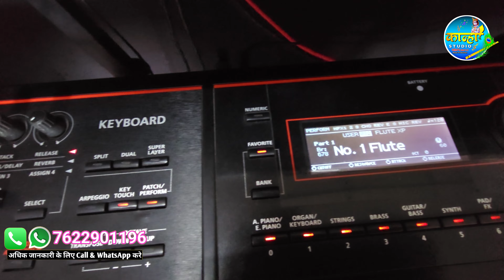Ruda Ruda Norta Aavya roland xps 30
शेयर भी करें। आपका बहुत-बहुत धन्यवाद आपके सपोर्ट की जरूरत है हमें।🙏

अधिक जानकारी हेतु कॉल या व्हाट्सएप पर मैसेज करे..

Roland XPS 10 मे XP 60 KORG g6 जेसे Tones New UPDATED #2022 SPECIAL